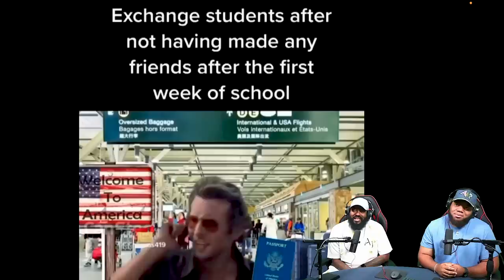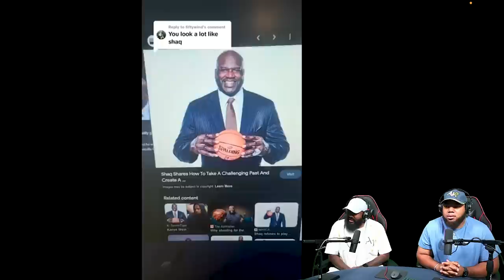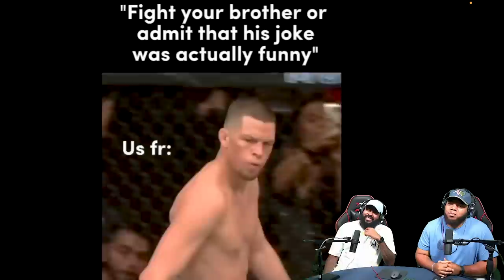INTHECLUTCH REACTS TO offensive memes that if ylyl v32